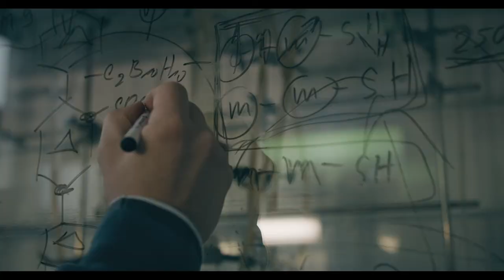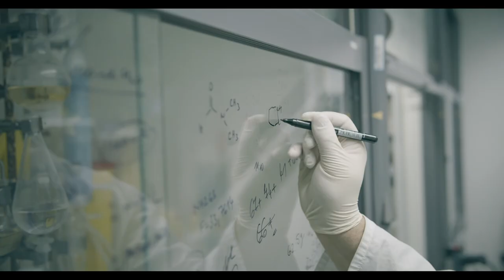Výzkumný program – Molekuly a materiály pro život